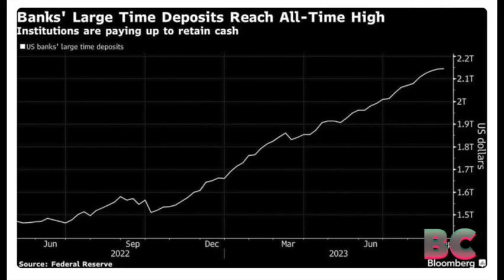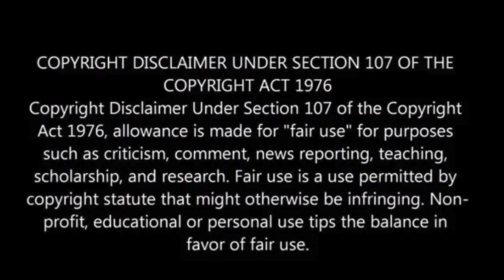Banks Fearing Liquidity Crunch Pay More to Cling to Cash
Banks are offering higher payouts to secure their cash reserves from further depreciation and to shield against potential future runs on deposits, as stated by Bank of America Corp.

Both large and small financial entities have been taking these measures even before the upheaval in the U.S. banking system in March, as observed by strategists Mark Cabana and Katie Craig.

Data indicates that substantial time deposits, specifically certificates of deposit issued in sums exceeding $100,000, have surged by approximately $675 billion since the commencement of the Federal Reserve’s balance sheet reduction in June 2022.

Over the past 18 months, as the central bank initiated a series of interest rate hikes, cash has been steadily exiting the banking system in pursuit of higher-yield alternatives, Bloomberg reported.